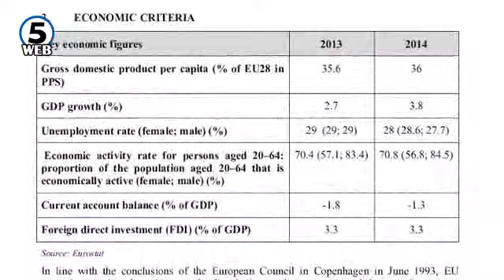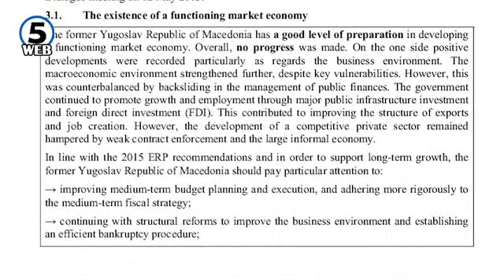Груевски: По изборите во 2016 да не бидеме подложни на нови пречки